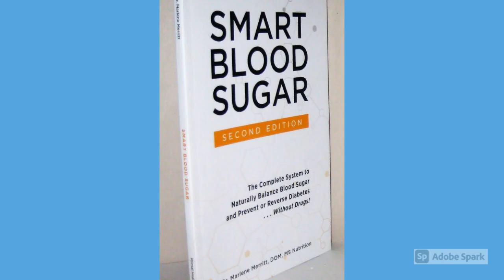Smart Blood Sugar Book Reviews - (By Marlene Merritt) 100% Natural Results, Price & More!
Smart_Blood_Sugar_Book is safe to say that you are worn out before you even get up in the first part of the day? Is it accurate to say that you are asking why it appears to be difficult to get thinner? Do you have sleep deprivation? Is it true that you are managing "man-boobs"? Or on the other hand "overhang"? On the off chance that you are, at that point you resemble a large portion of our patients. While this program can't make a huge difference promptly, we can ensure that on the off chance that you take this Smart Blood Sugar Challenge, you'll be dazed at how much better you can feel in seven days.

Since the origination of this bundle, Dr. Marlene Merritt has composed a book so that more individuals would approach how to invert their diabetes and recapture their wellbeing. It has all the data remembered for the Smart_Blood_Sugar_Challenge yet without the items and is sold through Primal Health LP. This book is incredibly mainstream and sold everywhere on the U.S. It's additionally more affordable!

"I had no clue about how simple this would be, or how much better I would feel. I've truly battled with being drained, and feeling enlarged and fundamentally feeling fat, and the Challenge caused me to understand that it was completely identified with how I was eating. I've attempted a lot of various "slims down" however Merritt Wellness Center told me the best way to make this work for ME. I can't disclose to you the amount I appreciate that this isn't only a "diet" yet is actually a way of life." ~ Mike R.

"I came in on the grounds that I had not had a pleasant evening's rest in a long time. In the wake of attempting various drugs and not getting any alleviation, I was alluded to Merritt Wellness Center and they clarified how my kind of sleep deprivation was identified with my glucose. Brilliant Blood Sugar gave me alleviation in several days — and in addition to the fact that i am dozing all the more profoundly now, yet I awaken feeling rested. I've kept eating thusly and have seen numerous other little "issues" I had have cleared up. I had no clue the distinction this would make." ~ Holli S.

control isn't wanted to be a "diet," yet rather a technique for changing the way in which you eat and live to give you a prevalent way of life. This fuses knowing which sustenances will spike your glucose and which won't using the full scale glucose load rather than the glycemic record, and by eating minimal ceaseless dinners and nibbles with the objective that you never feel hungry.They will in like manner tell you the best way to "insulin confirmation" your kitchen and wash room, and how to eat well while never purchasing something stamped "low fat" or "light" until the afterlife.

To save yourself from diabetes and various issues related with disproportionate glucose, you can go for Smart Blood Sugar. This plan energizes you in different habits – it enables weight decrease and hinders heartbreaking changes of insulin and sugar levels. The program works ordinarily – you are basically endorsed a couple of clues and systems that change metabolic development. The program is a useful one as well. Regardless, it is imperative that you not miss any implies that are referred to as that may shield you from getting a charge out of the results. The program moreover is one that you can examine wherever as it is open cautiously. This makes it easy to tail it regardless, when you are involved or moving.

The program is moreover proposed considering the way that it doesn't bind you in any way. Or on the other hand perhaps you can eat and feel full similarly as appreciate weight decrease. The overall program is completely simple to follow. It similarly ensures that it prevents just as switches a couple of symptoms of diabetes. Regulating glucose also saves you from a ton of other prosperity concerns.